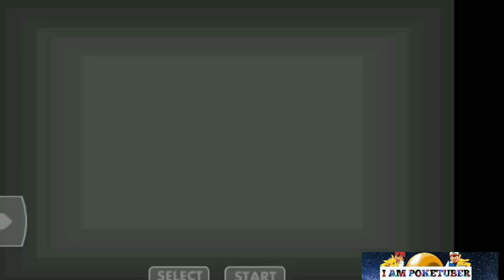hamara treecko evolve ho gaya😄😄||pokemon Emerald Ep 3 in hindi||BY i am poketuber